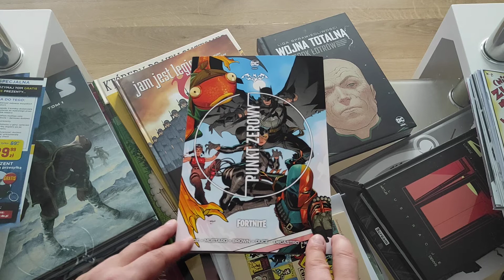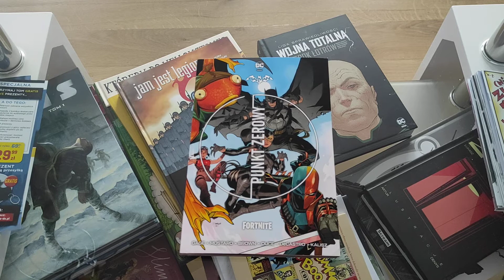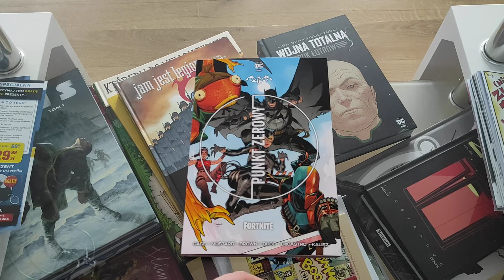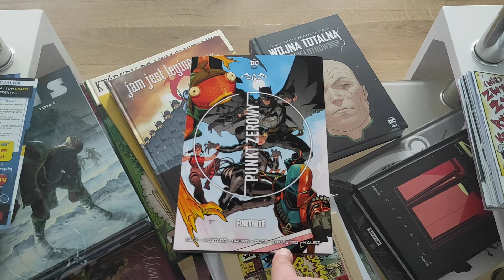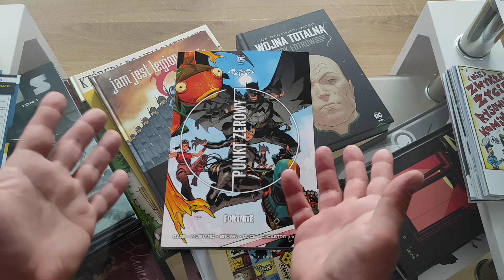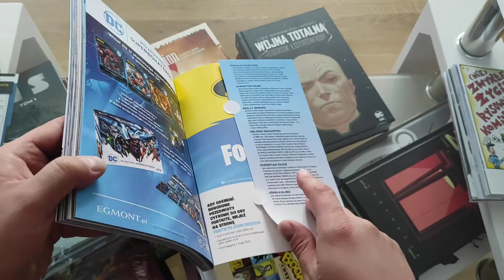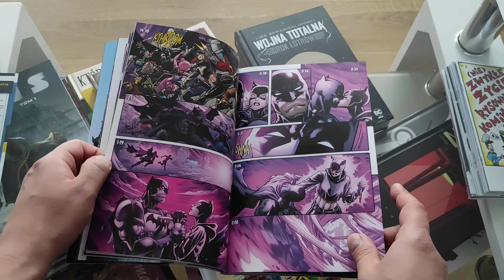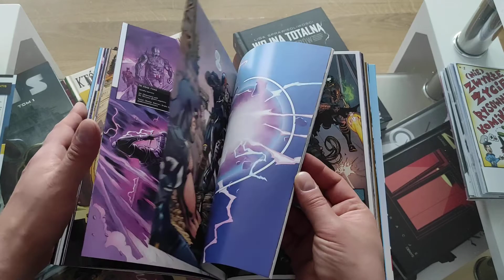Batman/Fortnite Punkt zerowy - #189 Komiks i gra w jednym :)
Komiksowo growy mix który wypadł na prawdę nie najgorzej :)
Linki: